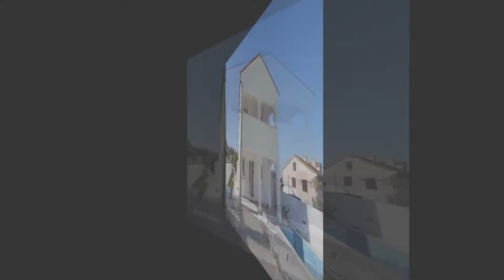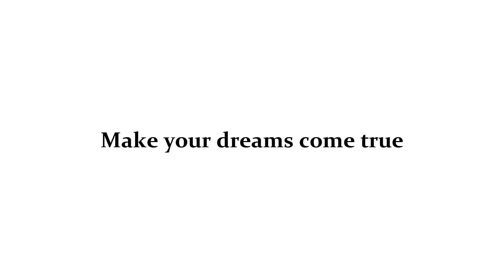Malinska – Atraktivna kuća sa bazenom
U dobroj ponudi nekretnina agencije Stan Grad Immobilien nalazi se super atraktivna kuća u regiji otok Krk. Nekretnina se nalazi nadomak mjesta Malinska, na lokaciji koja nudi uživanje u zelenilu prirode. Ta lijepa kuća dobre kvalitete izgrađena je na 4 etaže. Nekretnina obuhvaća ukupnu površinu od 500 m2.

Pratite nas i na ostalim društvenim mrežama:
Stan Grad Ltd.
Dubasljanska 134
Malinska
CROATIA